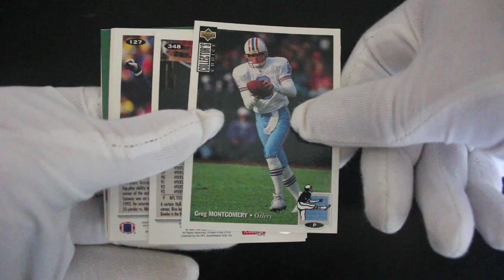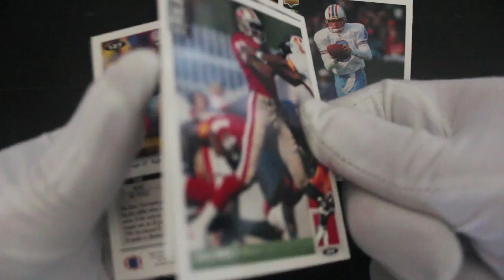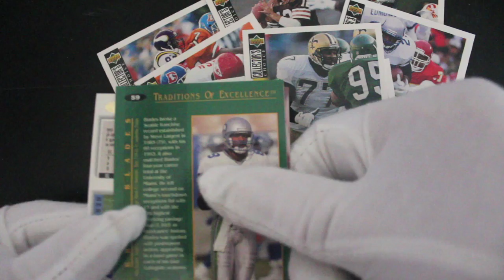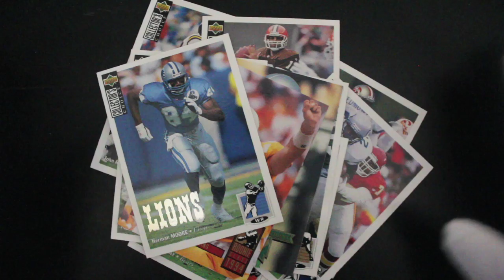Trading Card Tony #396 - '94 NFL Football Cards - Pack Opening!